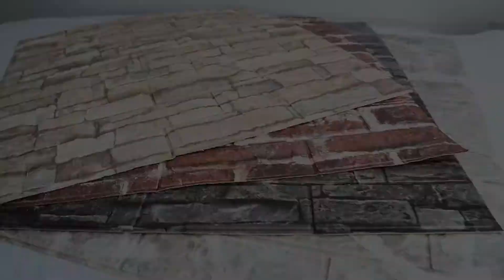Самозалепващи 3D панели за стена, за хол, кухня, спалня, коридор - КУПИ ОТ iskamBG.com